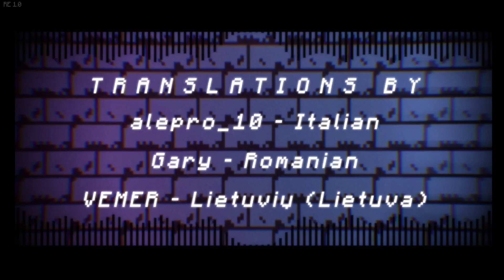Friday Night Funkin': MOBMOD | Full Mod Showcase | A Minecraft FNF mod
Trying out new content

0:00 Preview
0:18 Menu
0:47 Intro/Cutscene
2:52 Onward Song
3:28 Going for a walk
4:11 Shield Mechanic
5:30 Out for a walk Again
6:05 Ive got a bad feeling about this
6:08 Getting Chased by Pillagers
7:07 Raid Song
7:53 Pillager Shoots BF
9:23 Cutscene 2
9:35 Spawners Song
10:55 Skeleton Takes the spotlight
11:53 Skeleton Plays the Guitar
12:25 Cutscene 3
13:06 Deep Dark Song
14:17 Snowball Mechanic
14:31 Warden Opens the portal
15:42 Chapter 2
15:53 Portal Song
17:54 We Enter The Portal
18:04 Fortress Song / Another Medium refrence ;)
18:58 Ghasts Shoots at BF
19:12 BF does the No Fall Damage Glitch
19:23 Fortress Phase 2
19:35 Zombie Pigman Sings
20:24 Piglin Sings
20:48 BF Dances
21:42 Cutscene 4
21:56 Bastion Song
22:18 Brute Piglin Sings
23:09 Brute Piglin Gets Serious
23:29 Banger
23:51 BF Dies
23:57 Cutscene 5 / Panic Attack
24:38 The End / Credits